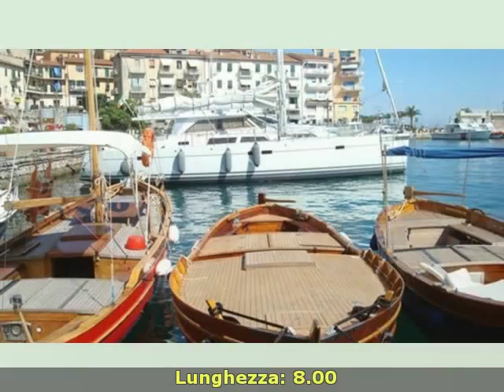GOZZO MILEO in legno in fasciame SANTA GIGIA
navigare
 toscana  li
 barche a motore gozzo mileo in legno in fasciame
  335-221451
 toscana livorno cecina mare gozzo mileo in legno in fasciame santa gigia 1988 santa gigia barche a motore 30 1 x 62 hp - sole\'anno 2008 diesel - entro bordo diesel - ore moto: 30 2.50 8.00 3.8 la barca ÃÂ¨ dotata di tutta la cuscineria  tendalino  ancora e dotazioni varie.dotazione sicurezza entro 6 miglia: complete.accessori: batterie. ( navisid# 225823 )

   idAnnuncio: